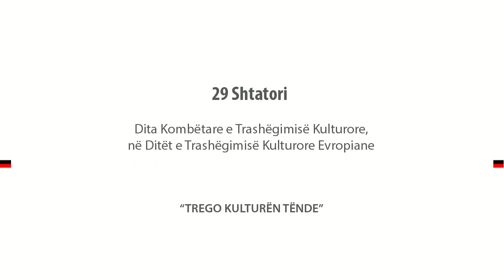29 shtatori - Dita Kombëtare e Trashëgimisë Kulturore (pjesa 2)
Dita Kombëtare e Trashëgimisë Kulturore, në Ditët  e Trashëgimisë Kulturore Evropiane; "Trego Kulturën Tënde"